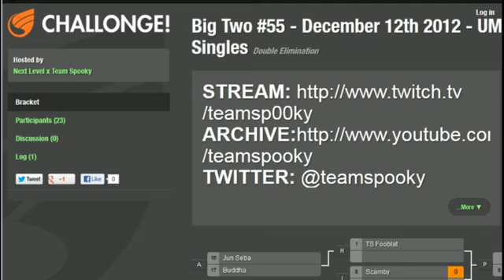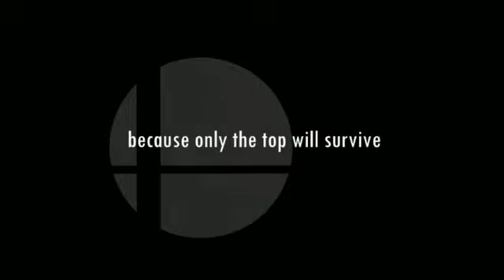Big Two #55 AE2012 & UMVC3 - Part 1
Big Two #55 Super Street Fighter 4 Arcade Edition 2012 - Ultimate Marvel vs Capcom 3 Featuring:
AGE ChrisG - TA Moons - TS Nerdjosh - BIFU Spab Rog - TS Sabin - Many More!